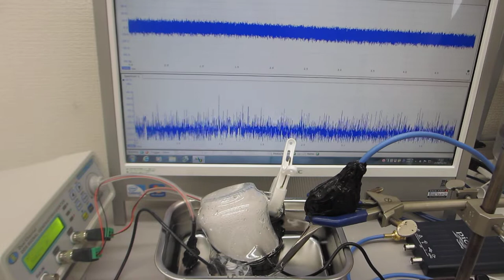超音波システム（音圧測定解析、発振制御）を利用した実験（ステンレス容器と超音波加湿器の組み合わせ技術）